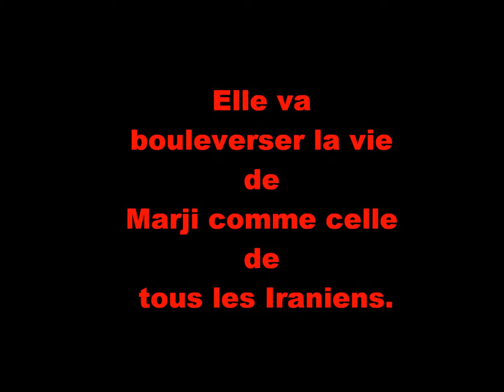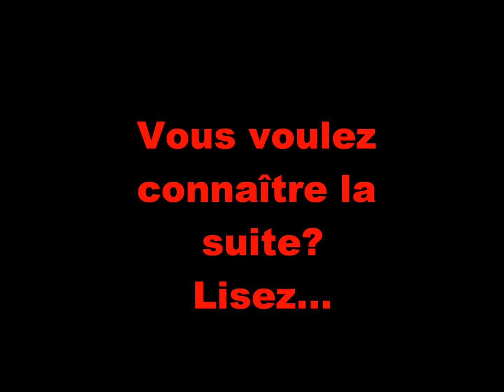Bande annonce - Persepolis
Bande annonce sur Persepolis (Livre)